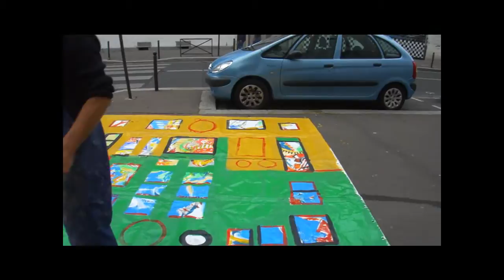POSCA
Préparation de la bâche pour les Portes Ouvertes 2013 des Ateliers de Ménilmontant. La bâche est installée dans le Point accueil de l'ESAT, rue des Panoyaux, Paris 20e. Elle sera mis à disposition des artistes en herbe qui pourront peindre avec des Posca mis gracieusement à leur disposition. Réalisation d'Hervé Chastel aidé par Claude Feuillet.